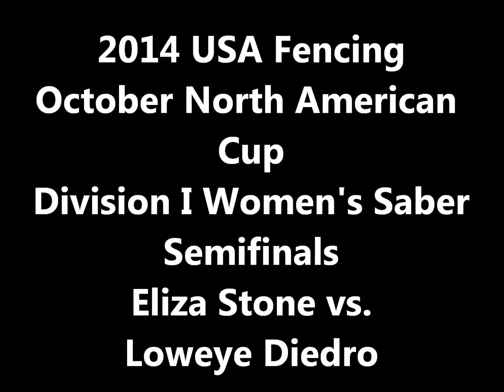Division I Women's Saber Semis - 2014 October North American Cup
Eliza Stone vs. Loweye Diedro